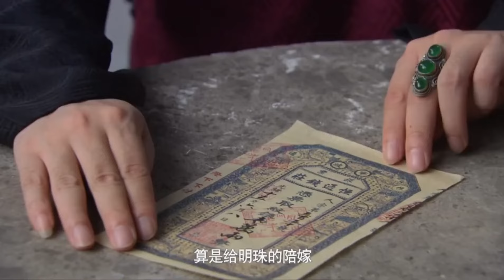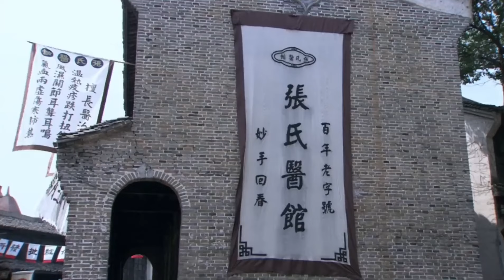MULTISUB古装电视剧【春棠欲醉07】 | 🎈男人忍辱负重入赘从商豪门，却被奸人设计娶错爱妻，悲愤之下全心从商，终成一代传奇首富🌈|主演：李沁、刘宇宁